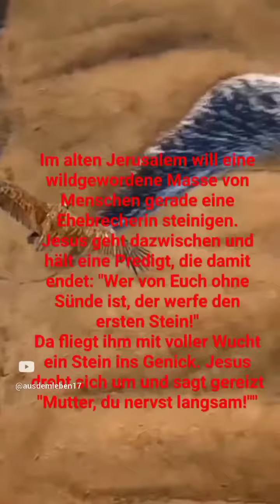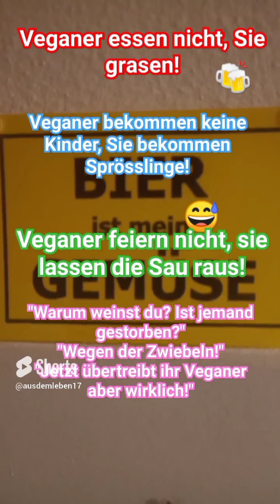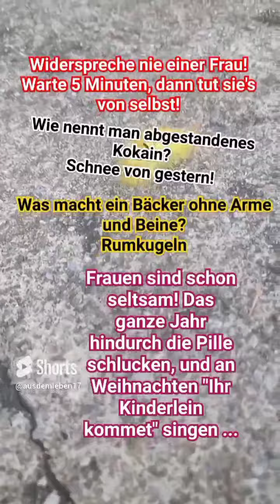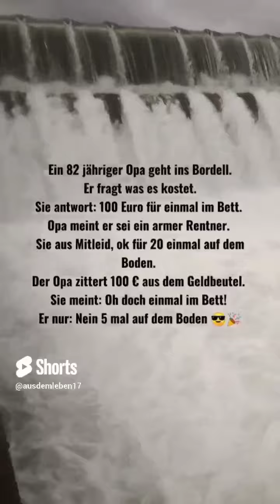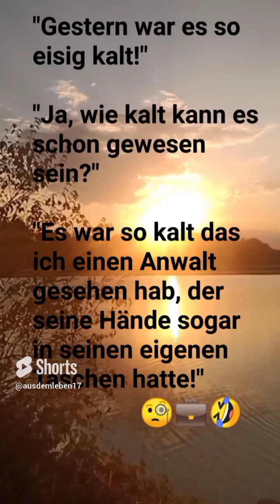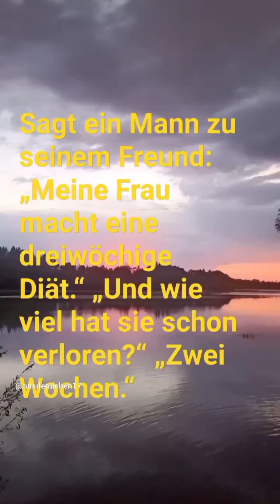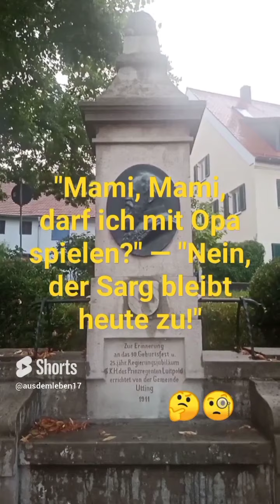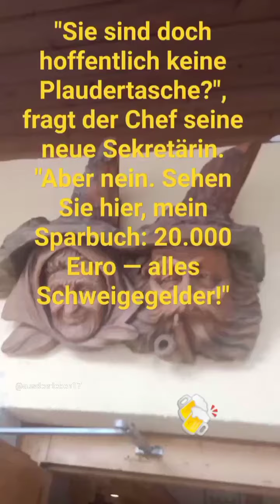Witze Humor Lustiges Lachen Schmunzeln leichte Unterhaltung Zusammenfassung